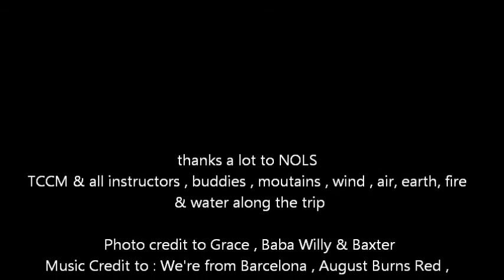NOLS Himalayas GAR April 2014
This is my "THANK YOU" video to NOLS for Himalaya Mountaineering GAR course  : is the one of the biggest learning opportunity of my life, based on the 8 year hiking and mountaineering in Myanmar as a member of MUHM (Universities Hiking Clubs) & MHMF (Hiking Federation), I am not new to this sport and challenges, but the dynamic of the course, the curriculum and the classes, practical training and the skill of the instructors made NOLS as the world class outdoor school on the planet.
Himalaya Mountaineering Course 40 days, in brief, the approach days in total 4 days, Trip Gear and Ration Preparation & DE issuing at NOLS base Ranikhet is 2 days ( total 6 days in the frontcountry ). 34 days in backcountry wilderness. Hiking / Bushwhacking & Mountaineering moving days are in total of 18,  16 days are layover days at camps for acclimatizing and NOLS classes, active acclimatization training such as wilderness kitchen, bakery, snow school, crevasse rescue ,fixed line ascension etc

Total of 15 in the group, 4 male instructors, 11 students ( 8 boys and 3 girls ).

• Loharkhet Hut ( 5741 ft )
• Dhakhuri  Hut ( 8802 ft )
• Khati village ( 7831 ft )
• Joarpani- ( Pindar Riverside Camp) ( 7481 ft )
• Dwali Hut ( 8969 ft )
• Phurkiya Hut ( 10527 ft )
• Zero Point – ( Base Camp ) ( 12660 ft )
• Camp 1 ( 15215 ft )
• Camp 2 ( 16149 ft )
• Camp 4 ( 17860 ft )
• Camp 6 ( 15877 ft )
• Karbecya ( 14299 ft )
• Martoli ( 13579 ft )
• Railkotia ( 10306 ft ) (ITBP-India Tibet Border Police )
• Nahar ( 9067 ft ) (Himalayan Goral Camp)
• Raragari ( 7647 ft )
• Gimighat village (4972 ft )
• Maunsiari town ( 7220 ft ) Himalayas High Altitude Traverse Expedition

Total 85miles trekking the whole traverse.
High Altitude Traversing from Pindar Valley  to Milam valley travelling upon ( Pindari Glacier , Changuch Glacier , Shalang Glacier ), Climbing through Kafni Col (17800 feet ) & demanding Dana-Dura Pass (18550 feet ).
NOLS student expedition team use the potter to Zero Point for cashing the Climbing Gears and High Altitude rations , from Zero Point to other side of the valley for 25 days is without potter, average pack weight 70 lbs ( someday up to 80 lbs)
During the trip, we learned a lot of basic hiking and camping skill such as Packing, Map reading, tent pitching, cooking and       I was really excited to learn the skills like Crevasse Rescue, Rope Handling & Glacier Travel and to meet new people and climbing together in Himalayas, And also the Terrain of High Altitude Mountaineering of Northern India is a bit more challenging than I have ever done in Northern Myanmar as so I was really excited about it.
 The Leadership Skills from NOLS is the most important thing that I learn and to take it back to Myanmar, NOLS leadership modal is also useful practice in my daily work life as well. Being an active follower along my early hiking days with Myanmar University Teams and sometimes with Myanmar Hiking Federation, we don’t have clear tool for being a leader (sub group leader) during teams trip. The Expedition Behavior and Tolerance of Adversity are my favorite pick for me that I learn from NOLS.